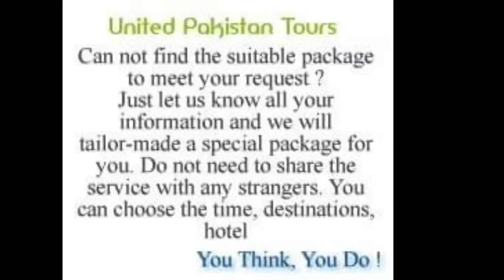Kashmir waterfall |Neelum valley|unitedpakistantours ❤️❤️✨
Kashmir waterfall||Neelum view point||United Pakistan Tours ❤️❤️✨

Discripption
our tours
youtubeshorts
youtube,tshorts
hunza
pakistan2023
cold water
water fall
water flow
beauty of north Pakistan
how to reach north Pakistan
how to visit Hunza
pakistan travel guide
travel guide service for gilgit biltastan
travel guide service for Skardu
travel to naraan
travel to Hussaini
travel to khunjrab
travel to china border
Pakistan travel and tourism
Pakistan travel and tours
transport services for Pakistan tours
how to book tour
how to reach china border
attaabad lake boating area
beautiful places to visit near Islamabad
beautiful places of Pakistan
Kashmir waterfall
Kashmir
waterfall
kohala waterfall
muzafrabad waterfall
muzafrabad
beauty of Kashmir waterfall
beauty of kashmir
how to travel kashmir water fall
travel guide for Kashmir waterfall